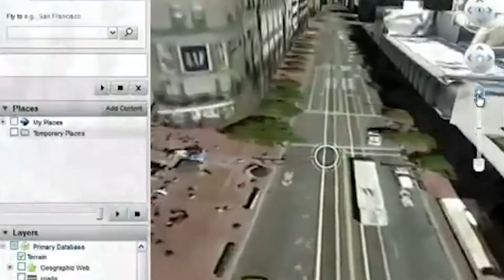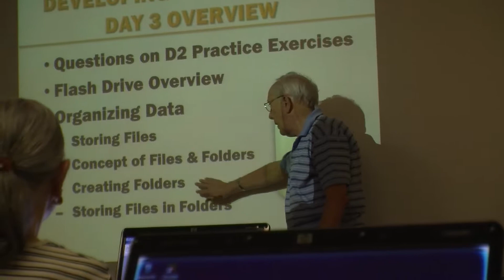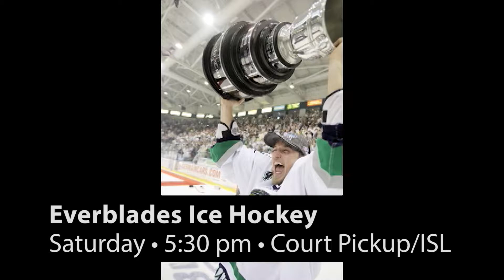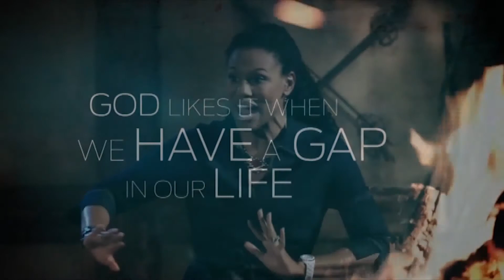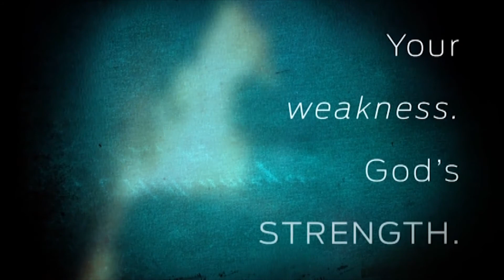Shell Point Today - Monday, January 12, 2015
Academy: Computer College Classes (Russ Kraay)  //  Everblades Hockey Game Promo (Bev Chandley)  //  Church: Women's Bible Study (Karen Chamberlin & Eleanor Perkins)